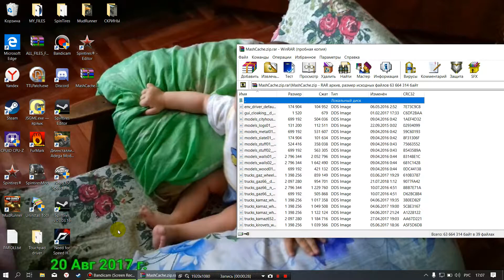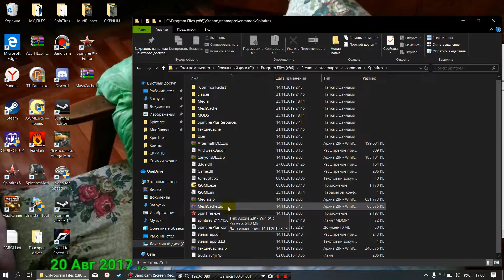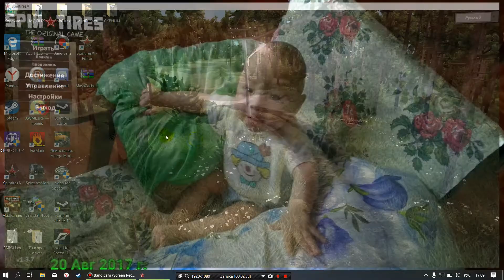SpinTires. Меняем текстуры грузовиков и объектов. Актуально для всех версий игры.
Ссылка на архив с текстурами
Все текстуры выборочно взяты с сайта STMods.ru